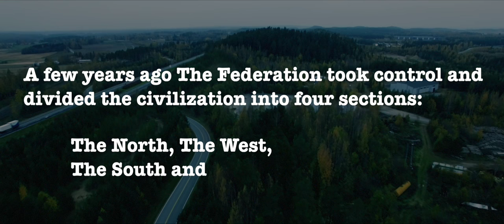Carnival of Gangs - Chapter 1. The Meeting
Chapter 1. The Meeting

Directed and edited by Michael Hall
Written, created and produced by Lauri Liukkonen
Score in Chapter 1. The Meeting by Hannes Horma
Aerial shots by 4k-media / Toni Helaakoski

Cast:
Ray Coleman - Sami Huhtala
The Boss - Markku Toikka
Gang members at the meeting: Eric Salonen, Janne Saksa, Teisa Koskinen, Pasi Kaaro, Antti & Aku Väliaho (Boss' minions), Timo Heikkonen (Rusty), Lauri Liukkonen, Rane Peltomäki